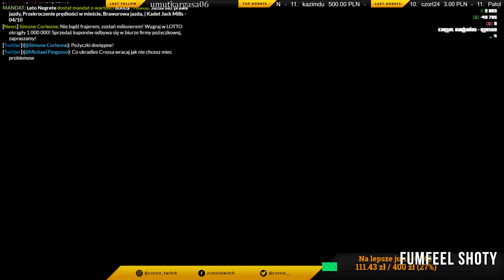GTA RP | AMATORKA [ WRAZD NA CHATE | TILTED ] | Funny Moments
Muzyka outro : SOBEL - LIDER